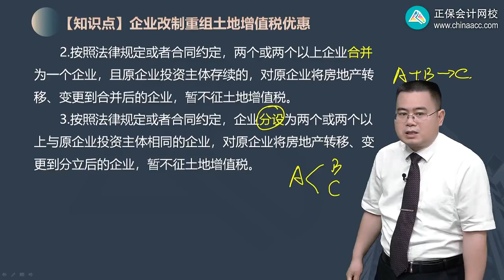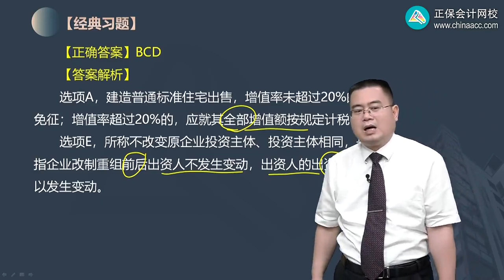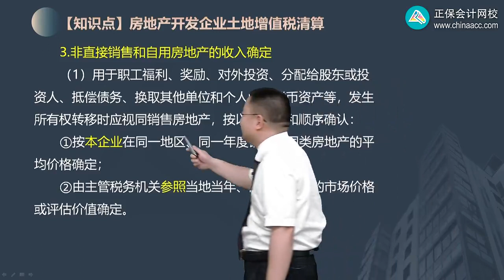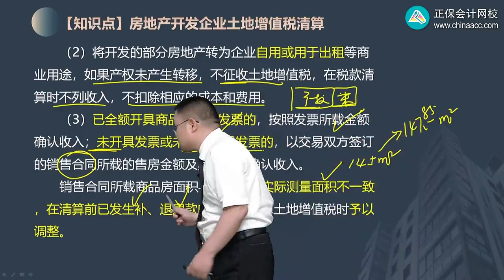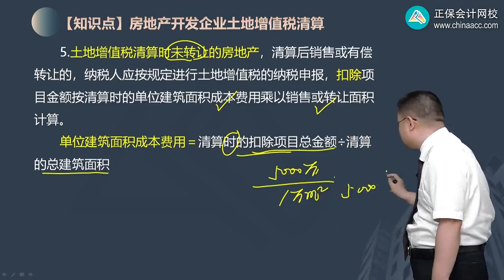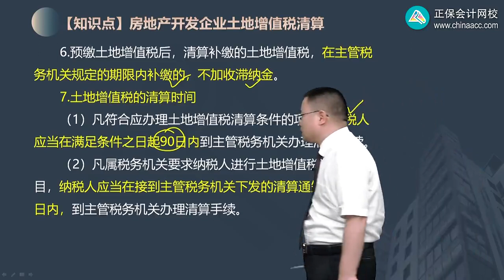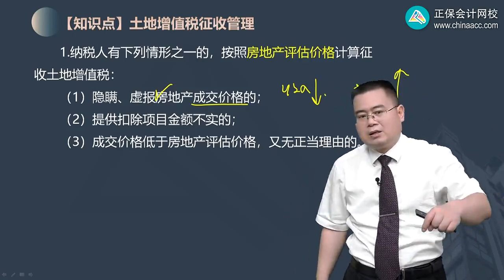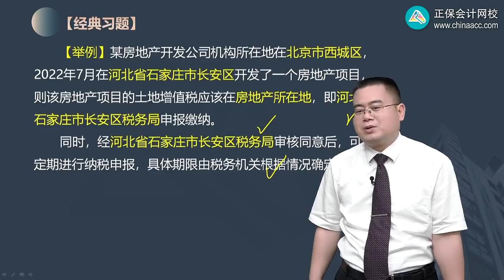2023 税务师 涉税实务 陈立文 基础精讲班 第0341讲 企业改制重组的土地增值税、房产企业土地增值税清算及征收管理